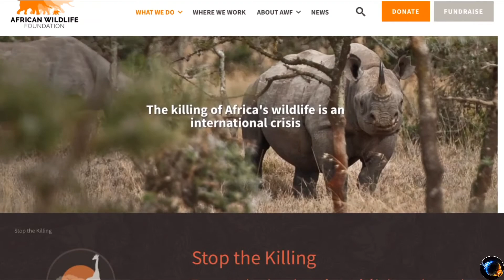Why HIPPOS are one of the MOST DANGEROUS Animal in Africa !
All about Hippos

I must state that I’m No way,shape or form am I intending to infringe rights of the copyright holder.Content used is strictly for research/reviewing purposes and to help educate.All under the Fair Use Law.

new reporting, scholarship,and research.